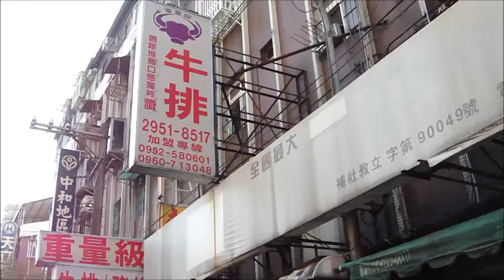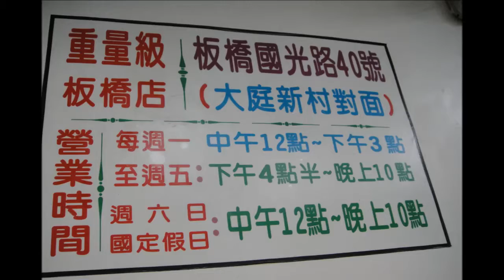2013 10 27 重量級網路推薦口感獨特讚牛排